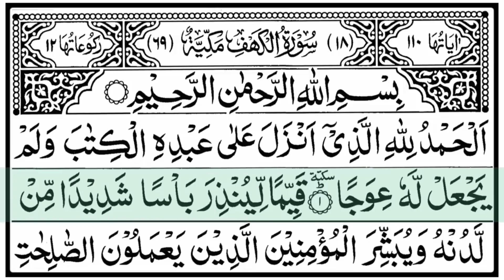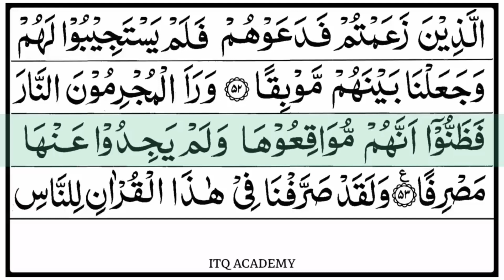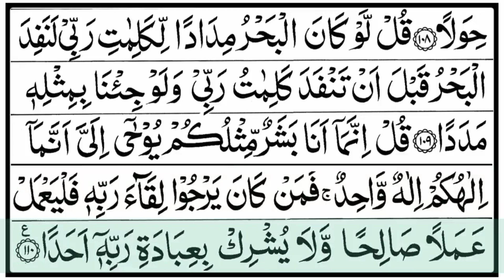SURAH AL KAHF (سورة الكهف) || THIS WILL TOUCH YOUR HEART إن شاء الله || QURAN 2024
1. Al-Fatihah (the Opening)
2. Al-Baqarah (the Cow)
3. Aali Imran (the Family of Imran)
4. An-Nisa' (the Women)
5. Al-Ma'idah (the Table)
6. Al-An'am (the Cattle)
7. Al-A'raf (the Heights)
8. Al-Anfal (the Spoils of War)
9. At-Taubah (the Repentance)
10. Yunus (Yunus)
11. Hud (Hud)
12. Yusuf (Yusuf)
13. Ar-Ra'd (the Thunder)
14. Ibrahim (Ibrahim)
15. Al-Hijr (the Rocky Tract)
16. An-Nahl (the Bees)
17. Al-Isra' (the Night Journey)
18. Al-Kahf (the Cave)
19. Maryam (Maryam)
20. Ta-Ha (Ta-Ha)
21. Al-Anbiya' (the Prophets)
22. Al-Haj (the Pilgrimage)
23. Al-Mu'minun (the Believers)
24. An-Nur (the Light)
25. Al-Furqan (the Criterion)
26. Ash-Shu'ara' (the Poets)
27. An-Naml (the Ants)
28. Al-Qasas (the Stories)
29. Al-Ankabut (the Spider)
30. Ar-Rum (the Romans)
31. Luqman (Luqman)
32. As-Sajdah (the Prostration)
33. Al-Ahzab (the Combined Forces)
34. Saba' (the Sabeans)
35. Al-Fatir (the Originator)
36. Ya-Sin (Ya-Sin)
37. As-Saffah (Those Ranges in Ranks)
38. Sad (Sad)
39. Az-Zumar (the Groups)
40. Ghafar (the Forgiver)
41. Fusilat (Distinguished)
42. Ash-Shura (the Consultation)
43. Az-Zukhruf (the Gold)
44. Ad-Dukhan (the Smoke)
45. Al-Jathiyah (the Kneeling)
46. Al-Ahqaf (the Valley)
47. Muhammad (Muhammad)
48. Al-Fat'h (the Victory)
49. Al-Hujurat (the Dwellings)
50. Qaf (Qaf)
51. Adz-Dzariyah (the Scatterers
52. At-Tur (the Mount)
53. An-Najm (the Star)
54. Al-Qamar (the Moon)
55. Ar-Rahman (the Most Gracious)
56. Al-Waqi'ah (the Event)
57. Al-Hadid (the Iron)
58. Al-Mujadilah (the Reasoning
59. Al-Hashr (the Gathering)
60. Al-Mumtahanah (the Tested)
61. As-Saf (the Row)
62. Al-Jum'ah (Friday)
63. Al-Munafiqun (the Hypocrites)
64. At-Taghabun (the Loss & Gain)
65. At-Talaq (the Divorce)
66. At-Tahrim (the Prohibition)
67. Al-Mulk (the Kingdom)
68. Al-Qalam (the Pen)
69. Al-Haqqah (the Inevitable)
70. Al-Ma'arij (the Elevated Passages)
71. Nuh (Nuh)
72. Al-Jinn (the Jinn)
73. Al-Muzammil (the Wrapped)
74. Al-Mudaththir (the Cloaked)
75. Al-Qiyamah (the Resurrection)
76. Al-Insan (the Human)
77. Al-Mursalat (Those Sent Forth)
78. An-Naba' (the Great News)
79. An-Nazi'at (Those Who Pull Out)
80. 'Abasa (He Frowned)
81. At-Takwir (the Overthrowing)
82. Al-Infitar (the Cleaving)
83. Al-Mutaffifin (Those Who Deal in Fraud) 84. Al-Inshiqaq (the Splitting Asunder)
85. Al-Buruj (the Stars)
86. At-Tariq (the Nightcomer)
87. Al-A'la (the Most High)
88. Al-Ghashiyah (the Overwhelming)
89. Al-Fajr (the Dawn)
90. Al-Balad (the City)
91. Ash-Shams (the Sun)
92. Al-Layl (the Night)
93. Adh-Dhuha (the Forenoon)
94. Al-Inshirah (the Opening Forth)
95. At-Tin (the Fig)
96. Al-'Alaq (the Clot)
97. Al-Qadar (the Night of Decree)
98. Al-Bayinah (the Proof)
99. Az-Zalzalah (the Earthquake)
100. Al-'Adiyah (the Runners)
101. Al-Qari'ah (the Striking Hour)
102. At-Takathur (the Piling
103. Al-'Asr (the Time)
104. Al-Humazah (the Slanderer)
105. Al-Fil (the Elephant)
106. Quraish (Quraish)
107. Al-Ma'un (the Assistance)
108. Al-Kauthar (the River of Abundance)
109. Al-Kafirun (the Disbelievers)
110. An-Nasr (the Help)
111. Al-Masad (the Palm Fiber)
112. Al-Ikhlas (the Sincerity)
113. Al-Falaq (the Daybreak)
114. An-Nas (Mankind)